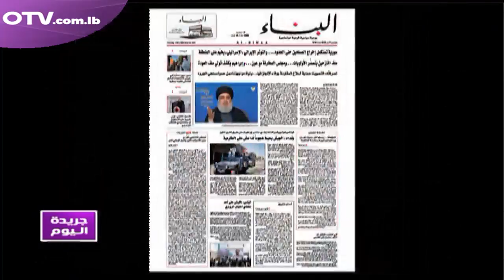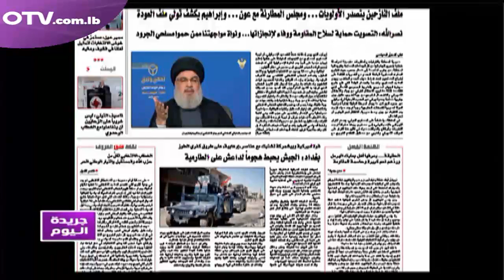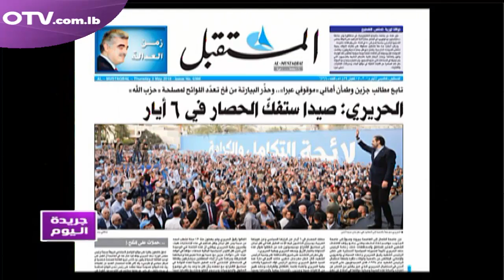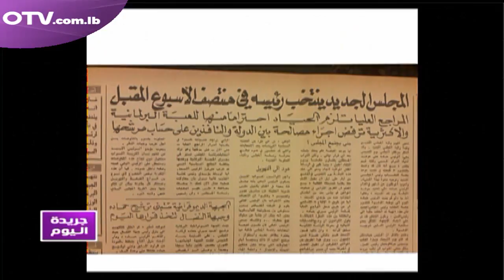قراءة لعناوين الصحف الصادرة اليوم ضمن فقرة جريدة اليوم